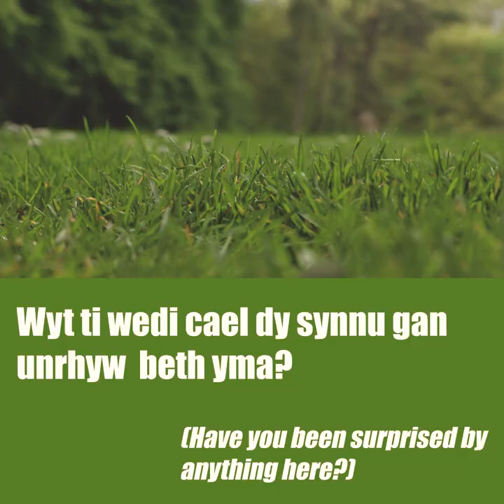O Ohio i Gymru!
O Ohio i Gymru!  Dyma stori Geordan 🇺🇸➡️🏴󠁧󠁢󠁷󠁬󠁳󠁿
From Ohio to Wales!  Here is Geordan's story 🇺🇸➡️🏴󠁧󠁢󠁷󠁬󠁳󠁿